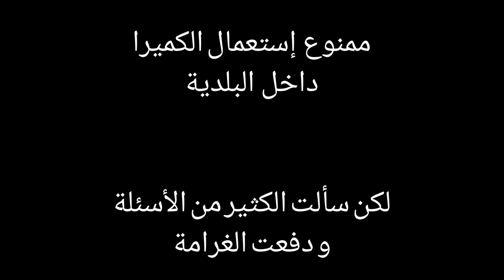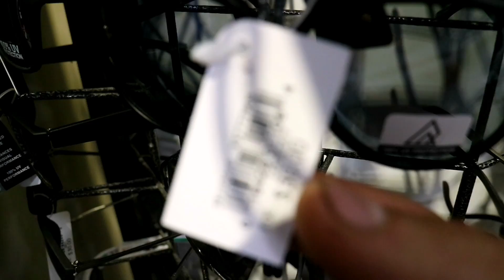😆جزائري في كندا - عطاوني بروسي مع الصباح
السلام عليكم ورحمة ✋🏼✋🏼👌🏼
هذي اول يوم استعمل فيه الكميرا الجديدة و الميكروفون!!
Shotgun Rode microphone

كندا لها قوانين كثيرة حتى التوقف في الطريق يمكنك أن تأخذ غرامة، الغرامات جد غالية.

كبرنا في الجزائر و ليس هناك أي من هذا. لكن كإنسان يجب علينا التعلم و التقدم.

شارك في القناة و مرحبا بك معنا 😊

للمتابعة على الانستغرام : Amine Allaf

سامحوني طولت باش حطيت هذا الفيديو، المهم كيما قلتلكم، واش تزرع تحصد.

كنت قادر نخدمها اقصر مي والله ما لقيت كيفاش كامل
ان شاء الله يعجبك الفيديو و تفرحو معاية.

اخوكم يحبكم في الله 😍❤️

كان يوم طويل لكن جعلته ممتع،  في بعض الأحيان ليس كم سنة في حياتك لكن كم حياة في سنتك 👏🏼

المهم تلقاني في الانستغرام : Amine Allaf